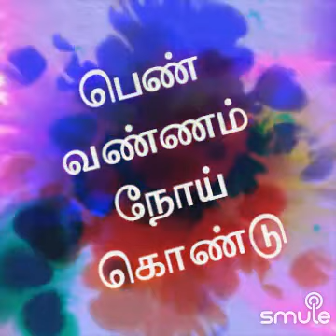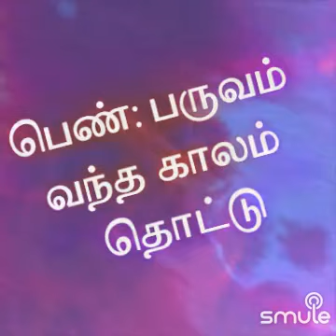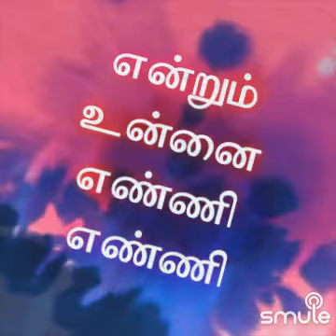பால் வண்ணம் பருவம் கண்டே Dr Neelakandan+ Pushpa lata